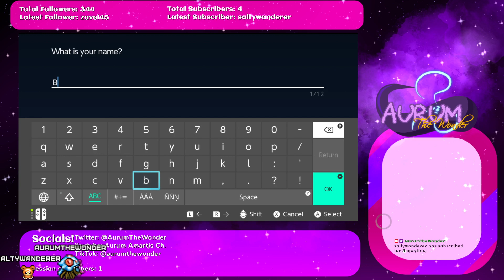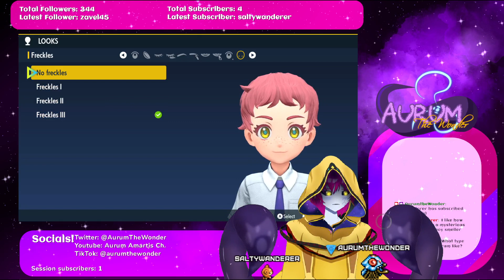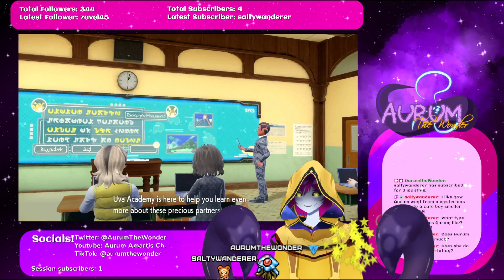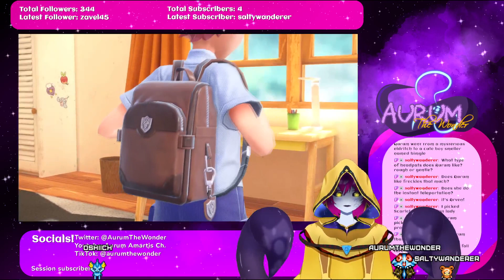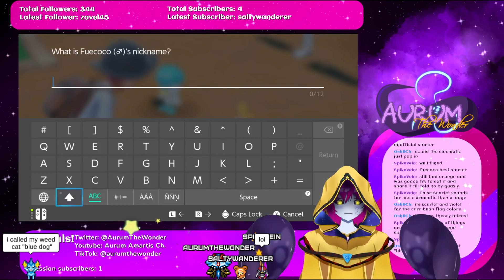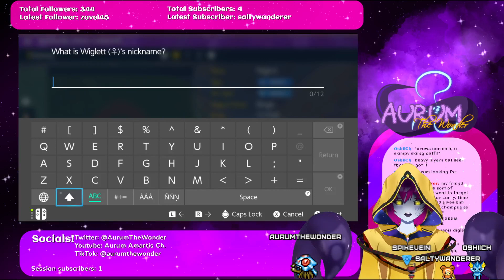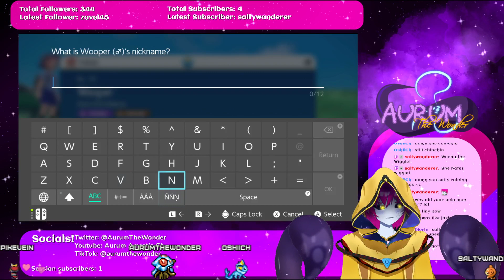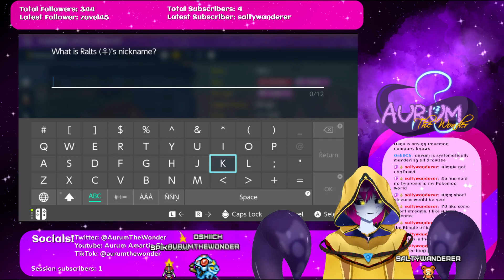[VOD] What if we got a little Violet?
I love mainline Pokemon tbh-